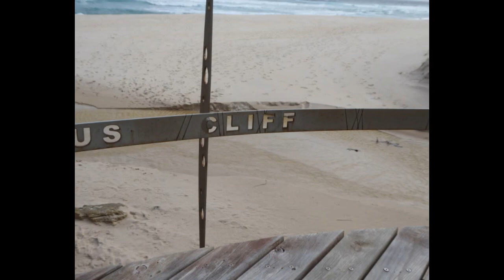Conspicuous Cliff W.A.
A walk around Conspicuous Cliff and beach near Walpole W.A.